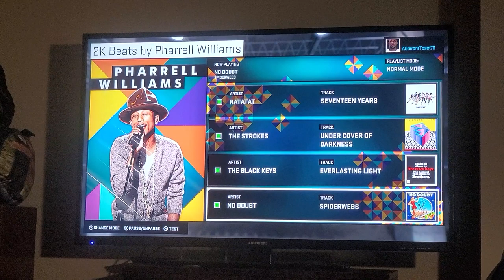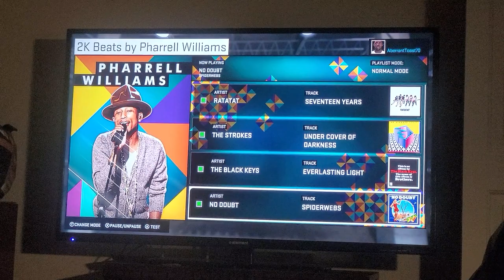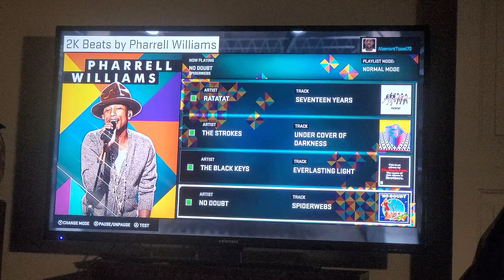No Doubt - Spiderwebs